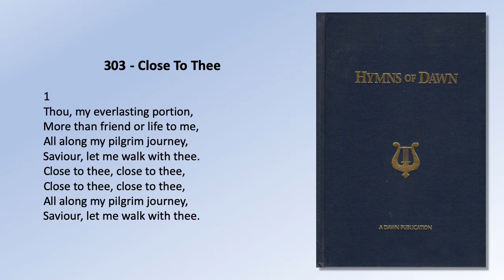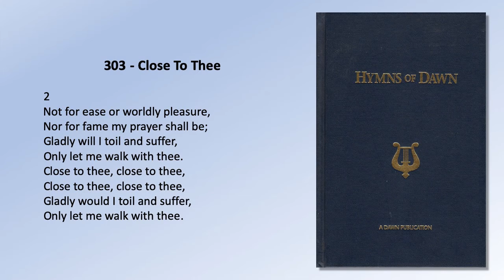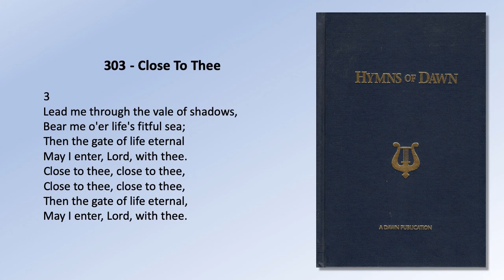HYMNS OF DAWN: 303 - Close to Thee (CHRISTIAN RELAXING MUSIC REVIVING SONGS FOR HEART MIND SOUL)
303.  Close To Thee

1
Thou, my everlasting portion,
More than friend or life to me,
All along my pilgrim journey,
Saviour, let me walk with thee.
Close to thee, close to thee,

2
Not for ease or worldly pleasure,
Nor for fame my prayer shall be;
Gladly will I toil and suffer,
Only let me walk with thee.
Gladly would I toil and suffer,

3
Lead me through the vale of shadows,
Bear me o’er life’s fitful sea;
Then the gate of life eternal
May I enter, Lord, with thee.